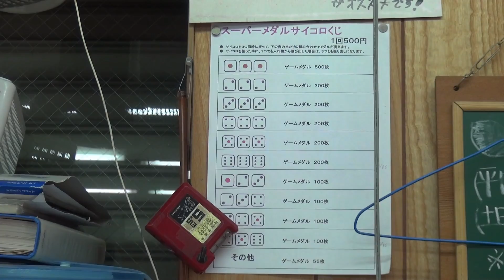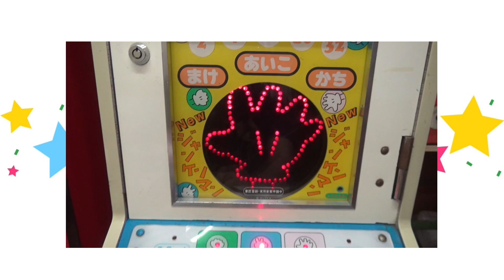スーパーメダルサイコロくじ！大量メダルGET さとちん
1回500円の出た目によってもらえるメダルが決まるものです。
リアルカイジみたいですね。

駄菓子屋ゲーム博物館Retrogaming
Japan retro game
東京の板橋にあります。

店長のチャンネル↓岸昭仁（駄菓子屋ゲーム博物館）